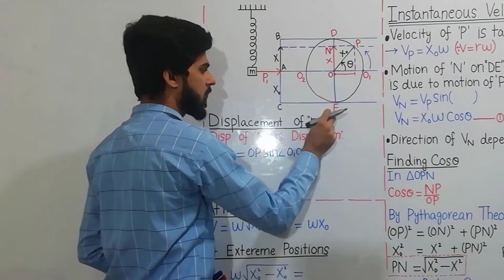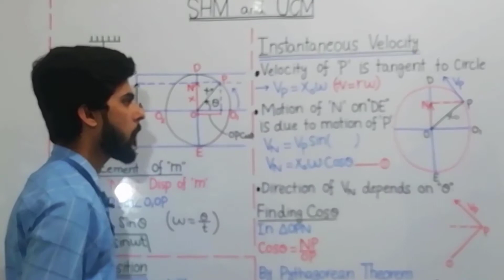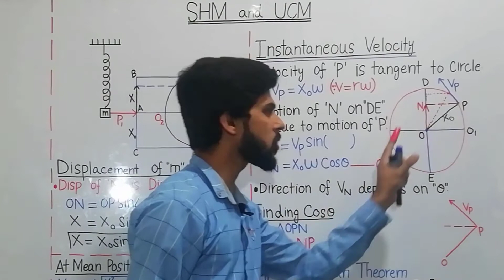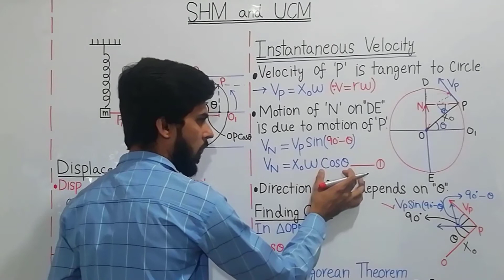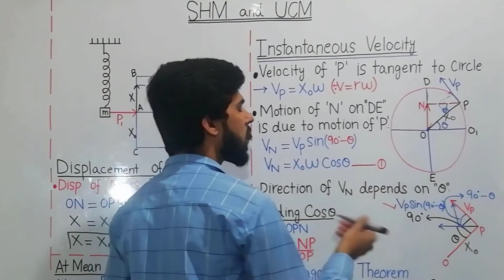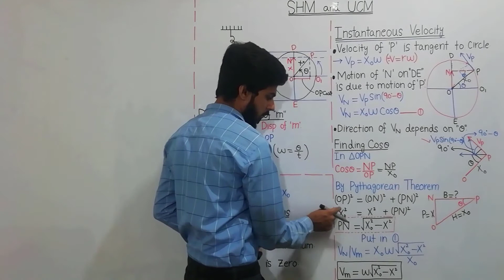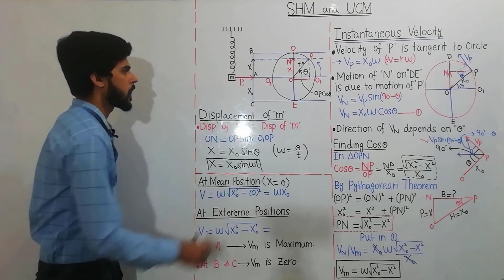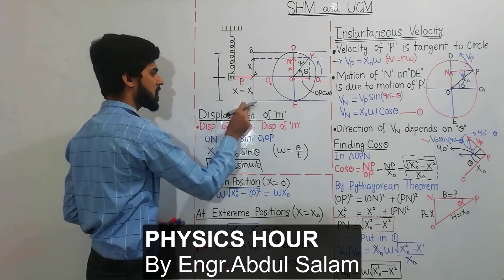instantaneous velocity in SHM (Lec-5 chap#7 part-I) || Physics Hour